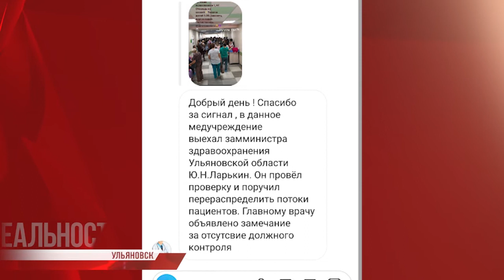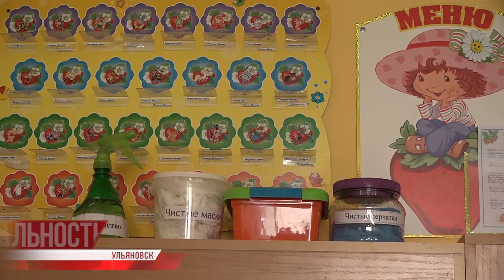Через тернии в детсад. Подготовка медицинских справок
Пожалуй, самая позитивная новость уходящего лета: с первого сентября детские сады региона возвращаются к обычному формату работы.

Вспомним: в самом начале коронавирусной эпопеи дошкольные учреждения на время закрыли, затем они стали функционировать в режиме дежурных групп. То есть, привести своих детей могли лишь те родители, у кого на то была острая производственная необходимость и подтверждающие справки. Причём от обоих родителей. И в последние дни августа алгоритм взаимодействия с детсадами остается прежне-дежурным.

Тем временем мамы и папы готовят необходимые медицинские справки. Как это происходит узнавала Татьяна Дамаданова.